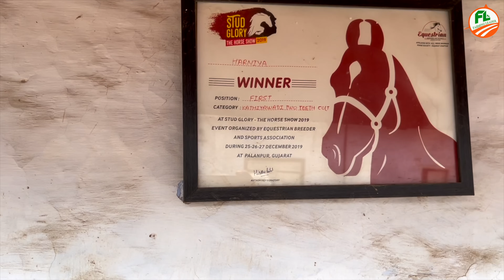यह है युद्ध ⚠️ के मारवाड़ी काठियावाड़ी घोड़े 🐴 || This is the 🐴 Marwari Kathiawadi horse of war ⚠️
नमस्कार दोस्तों  🙏स्वागत करते हैं आपका हमारी वीडियो में दोस्तों आज आपको दिखाने वाले हैं गुजरात के कमाल हो सिर्फ जिसमें से एक घोड़े जिसमें से एक घोड़े की कीमत ₹25 लाख है क्या खूबियां हैं इनको डोकी और क्यों इतने महंगे हैं पूरी जानकारी जानने के लिए दोस्तों वीडियो को पूरा देखें धन्यवाद | ❤️

Hello friends 🙏 welcome you friends in our video today we are going to show you the wonders of Gujarat, only one horse out of which one horse costs ₹ 25 lakhs, what are the qualities of them and why are they so expensive, friends to know the complete information. watch full video thanks. ❤️

𝐃𝐞𝐬𝐜𝐫𝐢𝐩𝐭𝐢𝐨𝐧 :-

𝐏𝐫𝐨𝐝𝐮𝐜𝐭 𝐋𝐢𝐧𝐤𝐬 :-